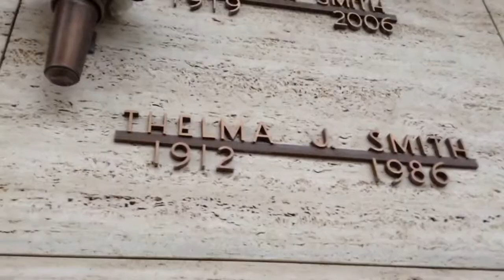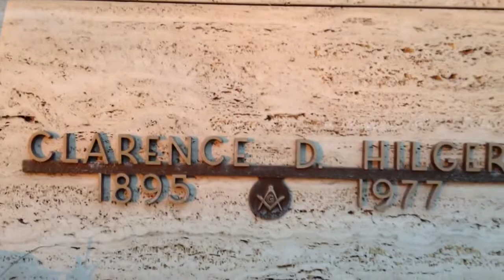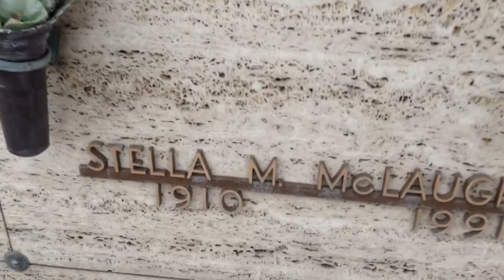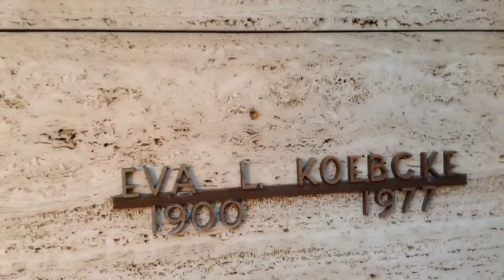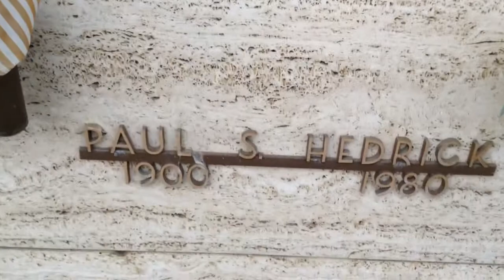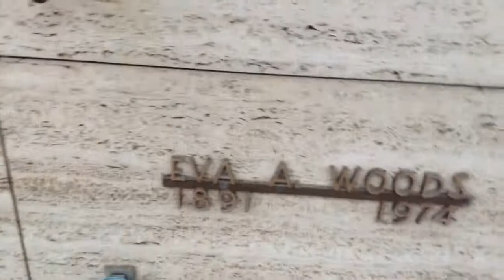Common American names in 1900s taken @ Olney Cemetary; Pendleton, Oregon